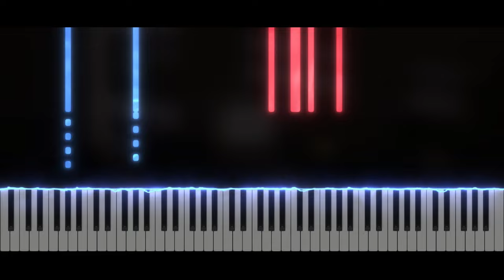The Amazing Digital Circus - Your New Home | Piano Tutorial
Take care ❤️

Softwares used :
- 🎵 FL Studio
- 🎹 SeeMusic Visualizer
- ❤️ Cinema4D
- 🎬 Vegas Pro
- 🖼️ Photoshop

Time code :
00:00 Intro
00:06 Musique